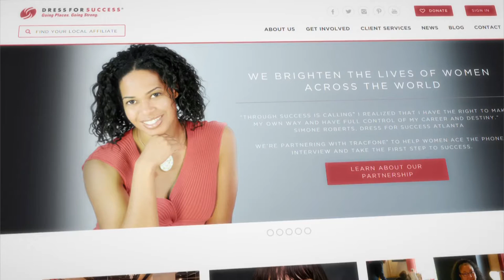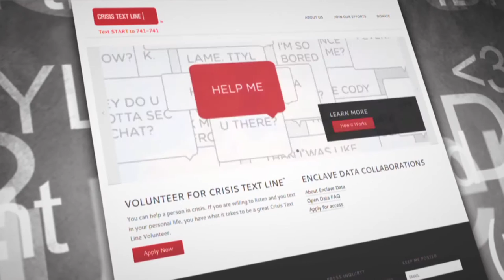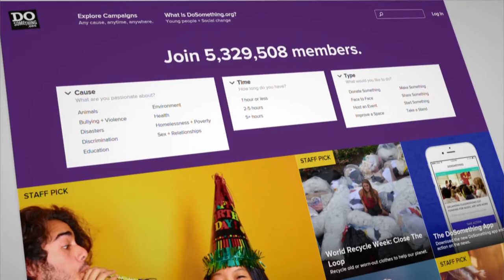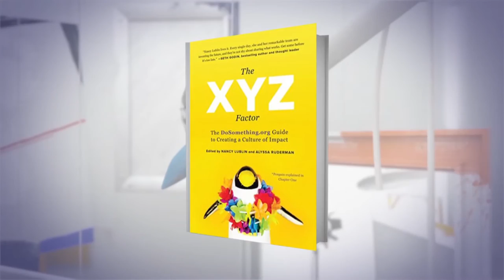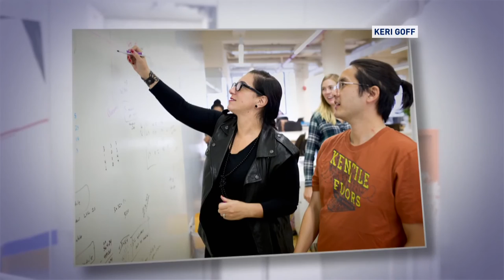Nancy Lublin: Inspiring young people to action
Entrepreneur Nancy Lublin talks about inspriting young people to give back.